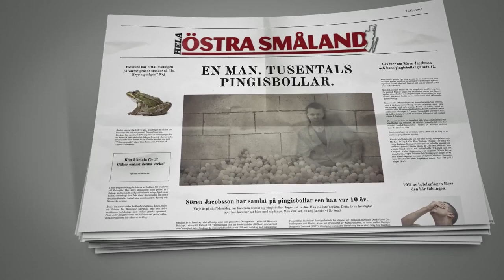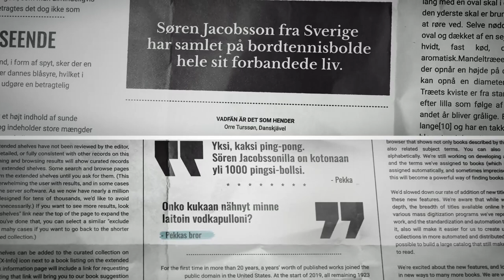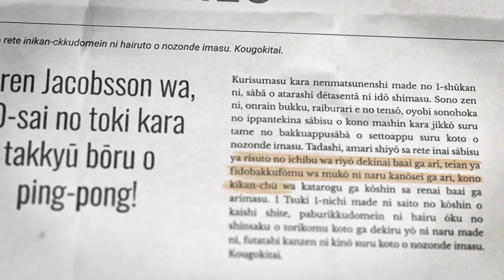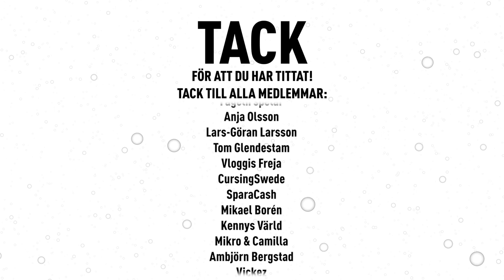Den Otroliga Historien Om Sören Jacobsson Och Hans Tusentals Pingisbollar!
Sören Jacobsson, en helt vanlig man från Småland får en idé vid 10 års ålder som förändrade hans liv. På hans födelsedag önskade han sig 10 pingisbollar. När han fyllde 11 år - 11 pingisbollar. Det här fortsatte upp i vuxen ålder och alla ställde sig samma fråga - Varför? Det ska vi ta reda på idag.

*Vill du använda samma redigeringsprogram som mig?

Källor: Min granne.